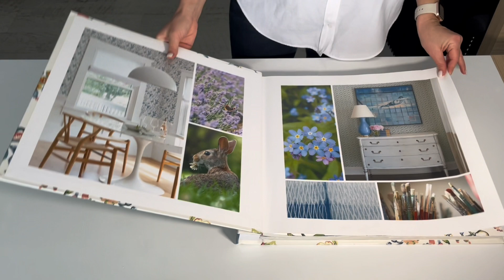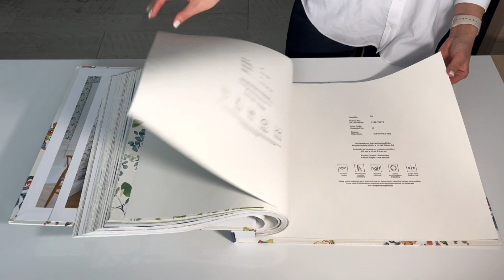Обзор коллекции Flora&Fauna от бренда WALLQUEST